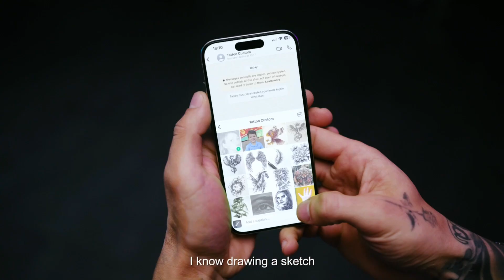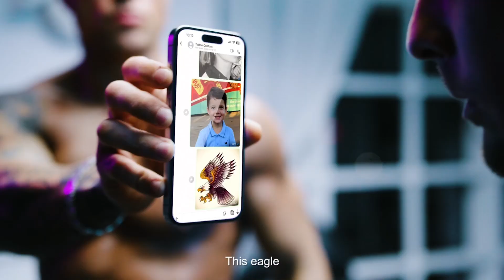Design Tattoos with AI: PeriMonkey P91s Stencil Printer - Kickstarter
🌟 Introducing the Future of Tattooing: PeriMonkey P91s AI Tattoo Stencil Printer 🌟
Are you ready to take your tattoo designs to the next level? The PeriMonkey P91s is here to revolutionize the way you create tattoo stencils. With its advanced AI technology, you can generate custom designs from text, voice, or images in seconds, and print high-resolution stencils in just 20 seconds.

Why Choose the P91s?

AI-Driven Creativity: Use the PeriMonkey app to turn your ideas into stunning tattoo designs effortlessly.
Speed and Precision: 20-second printing with 304 DPI resolution ensures your stencils are perfect every time.
Portability: At only 552 grams, it's the ultimate tool for artists who are always on the move.
Customizable: Adjustable lighting and smart features to enhance your creative process.

Detailed setup guide for the printer and PeriMonkey app
Tutorials on generating and printing your first stencil
Real-world applications: Watch professional artists use the P91s in their studios
Exclusive insights from the PeriMonkey team on the development of this innovative product
A look at what's coming next for the P91s
Back Our Kickstarter Campaign!

Help us bring this groundbreaking technology to tattoo artists worldwide. By supporting our Kickstarter, you'll be among the first to own the P91s and enjoy exclusive backer rewards.